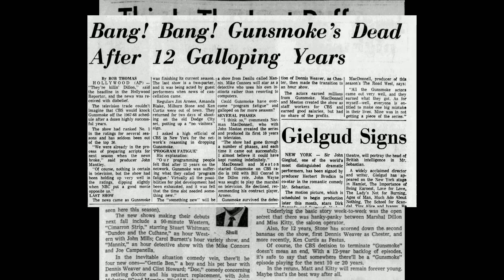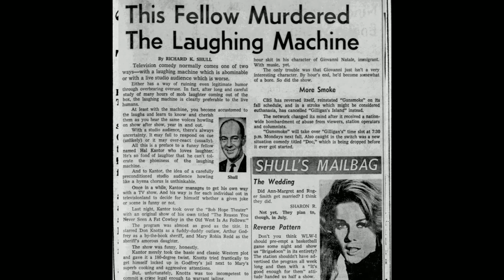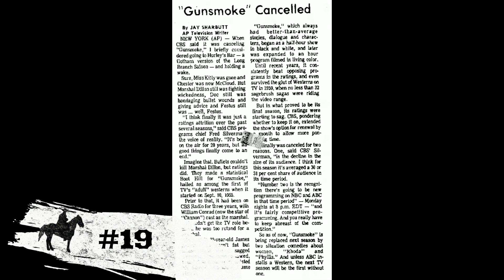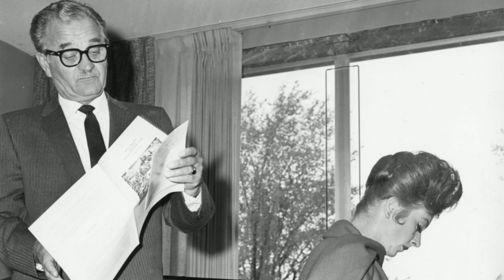20 Amazing Facts About Gunsmoke - #17 is shocking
Gunsmoke is arguably the most popular tv western in history. The show ran for an unheard of 20 years and 635 episodes in prime time. Fans came to love a fantastic ensemble cast of James Arness, Amanda Blake, Milburn Stone, Dennis Weaver, Ken Curtis, Glenn Strange, and Buck Taylor. In this video, we take a look at some little known facts about Gunsmoke, from behind-the-scenes casting decisions to interesting stats about the show.

Starring:
James Arness as Matt Dillon
Amanda Blake as Miss Kitty Russell
Milburn Stone as Doc Adams
Dennis Weaver as Chester Goode
Ken Curtis as Festus Haggen
Glenn Strange as Sam the bartender
Buck Taylor as Newly O'Brian